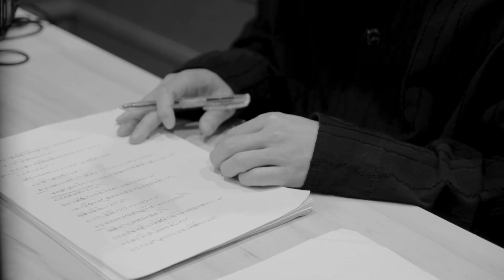【朗読】林勇が犯人視点で語る完全犯罪！そして名探偵・明智と“心理“対決！『心理試験』｜YOMIBITO (ヨミビト) 朗読付き電子書籍レーベル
【朗読】林勇が犯人視点で語る完全犯罪！そして名探偵・明智と“心理“対決！『心理試験』｜YOMIBITO (ヨミビト) 朗読付き電子書籍レーベル｜Reader Store

［1巻はこちら］
心理試験１【林 勇：朗読音声付き】

［スペシャルページ］第2弾 配信作品や今後の配信コンテンツ情報など

 YOMIBITO (ヨミビト)とは
名作文学などの電子書籍に朗読音声が付いているReader Storeオリジナルコンテンツ。
従来の電子書籍のように読書ができるのはもちろん、書面にある再生ボタンをタップするだけでオーディオブックのように朗読音声を聴くことが可能で、両方を同時に楽しむこともできる商品を続々配信予定。

谷山紀章 朗読　『D坂の殺人事件』（江戸川乱歩）
林勇 朗読　　　『心理試験』（江戸川乱歩）
畠中祐 朗読　　『象牙の牌』（渡辺温）
新祐樹 朗読　　『探偵小説アルセーヌ・ルパン』（モーリス・ルブラン）

▶新祐樹スペシャルインタビュー : COMING SOON！

（第1弾）　 *好評配信中!!
麻倉もも 朗読　『墓地の殺人』（小酒井不木）
雨宮天 朗読　　『暗号舞踏人の謎』（コナン・ドイル）
夏川椎菜 朗読　『流行作家の死』（野村胡堂）

寿美菜子 朗読　　『銀座幽霊』（大阪圭吉）
高垣彩陽 朗読　　『琥珀のパイプ』（甲賀三郎）
戸松遥 朗読　　　『急行十三時間』（甲賀三郎）
豊崎愛生 朗読　　『金魚は死んでいた』（大下宇陀児）

ReaderStore (リーダーストア)